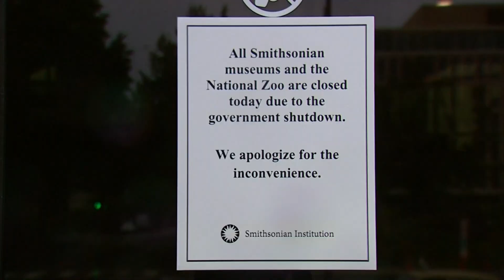What Happens When The Government Shuts Down?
It's a crummy way to run a government, sure, but Social Security checks will still go out.